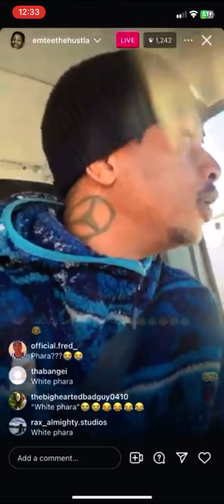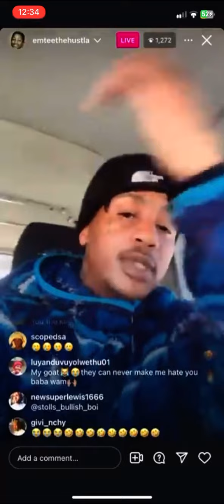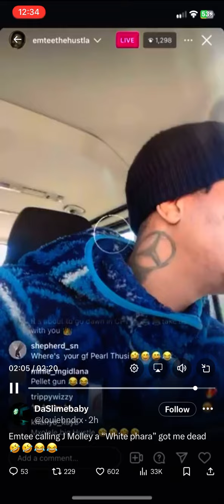Emtee responds to J Molley